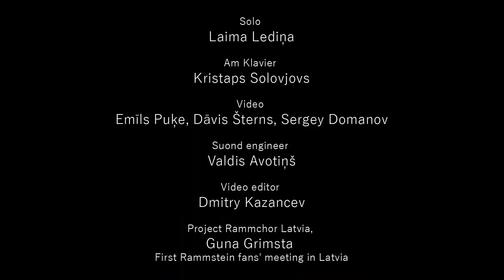Rammstein - Frühling in Paris Piano cover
From Rammstein's "XXI Klavier" album.

Soloist: Laima Lediņa
Piano: Kristaps Solovjovs
Camera: Emīls Puķe, Dāvis Šterns, Sergey Domanov
Sound engineer: Valdis Avotiņš
Video editor: Dmitry Kazancev
Project Rammchor Latvia, Guna Grimsta
First Rammstein fans' meeting in Latvia
Daugavgrīvas Fortress, Rīga, Latvia